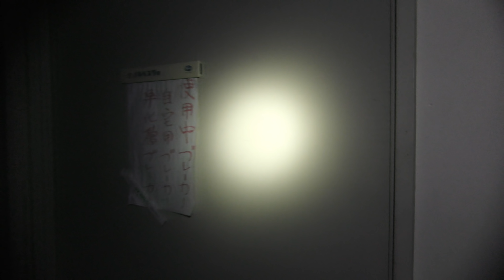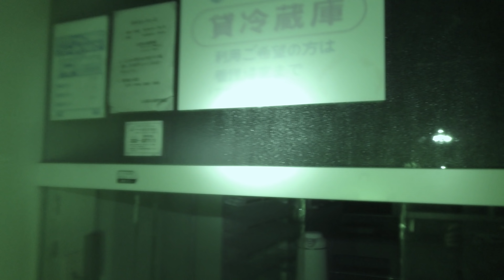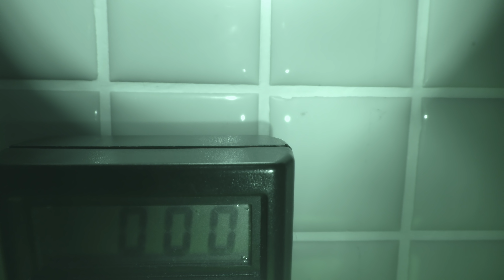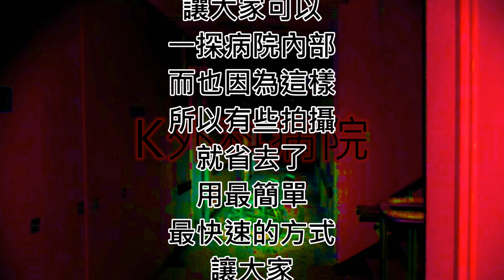靈異前線GhostHunter第七季第九集:K外科病院(Japan GhostHunting)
醫院連發，這一次晴明再帶大家跑到醫院去，不過這一次去的醫院，是位於日本的醫院。而這個醫院，因為早期的醫療疏失而導致官司纏身，最後這家醫院，也無法承受龐大的賠償而倒閉。
因為這所醫院位於小鎮上，所以在醫療上的技術確實較為的弱勢，而似乎醫療疏失也不只一起。
而廢棄之後，據說當初死亡的患者，還持續留在這個醫院內，徘徊不肯離去，似乎有著甚麼樣的怨念。而這一次因為醫院旁有棟屋子，據說是院長的家，這一次拍攝內部燈還亮著，所以晴明聲音較小，請大家多加見諒。